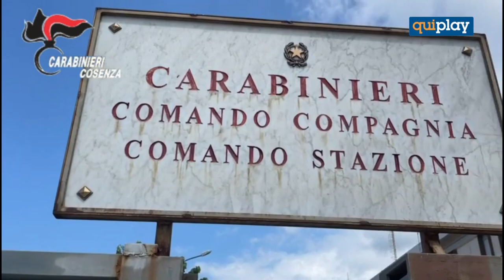Due piantagioni di marijuana tra San Lucido e Cetraro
I carabinieri hanno proceduto alla distruzione delle piante; 2.300 arbusti alti fino a 3 metri che avrebbero potuto produrre decine di chili di marijuana